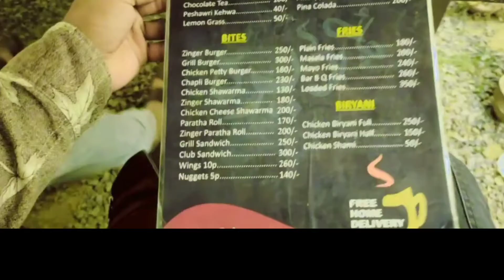Sheikh Saab was confused 🤣🤣🤣